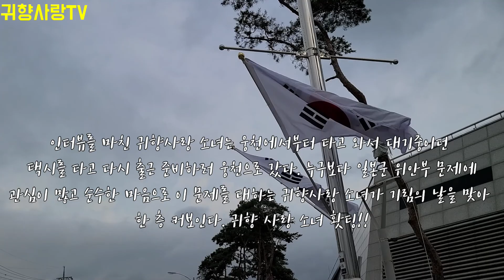8월 14일 기림의 날 기념, 보령 귀향사랑소녀로 부터 듣는 소녀상, 일본군 위안부, 기림의 날 이야기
8월 14일은 일본군 위안부 피해자 기림의 날입니다.
국가기념일로 지정되고 올해가 3회째 됩니다.
귀향 사랑 소녀의 인터뷰를 통해 기림의 날과 청양 소녀상에 대해서 이야기 해 봅니다.